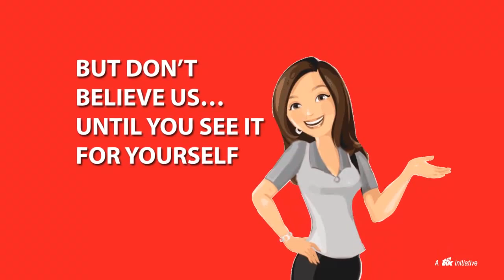Demo Festival 2015 Part I